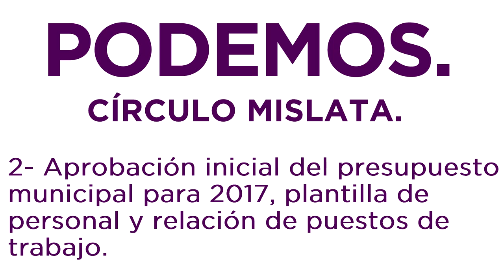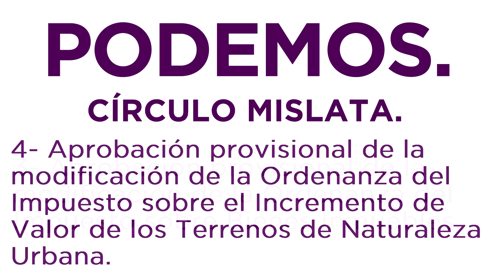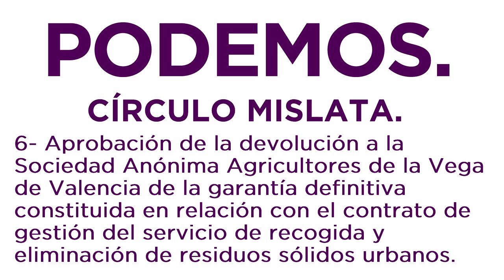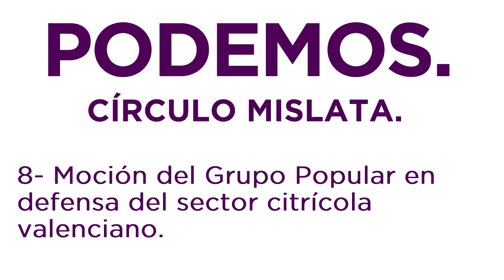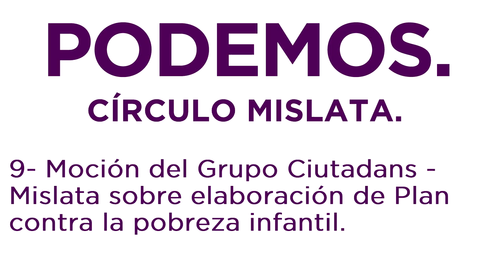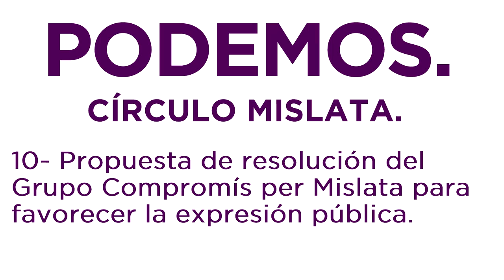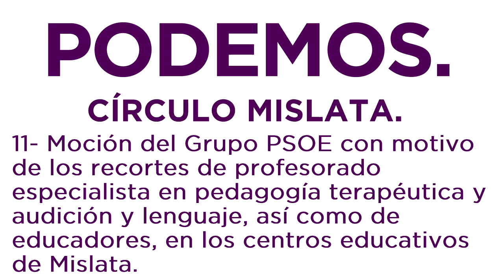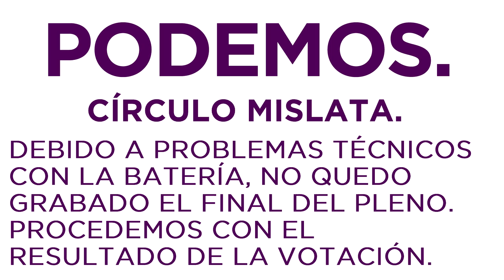Pleno Ayuntamiento Mislata 29 Diciembre 2016 COMPLETO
Orden del día:

1- 0:15 Aprobación de los borradores del acta de la sesión celebrada el día 24 de noviembre de 2016.

2- 0:39 Aprobación inicial del presupuesto municipal para 2017, plantilla de personal y relación de puestos de trabajo.

3- 1:03:59 Aprobación provisional de la modificación de la Ordenanza del Impuesto sobre Bienes Inmuebles.

4- 1:03:59 Aprobación provisional de la modificación de la Ordenanza del Impuesto sobre el Incremento de Valor de los Terrenos de Naturaleza Urbana.

5- 1:49:19 Adjudicación de préstamo por refinanciación a prudencia financiera para reducir la carga financiera.

6- 1:53:52 Aprobación de la devolución a la Sociedad Anónima Agricultores de la Vega de Valencia de la garantía definitiva constituida en relación con el contrato de gestión del servicio de recogida y eliminación de residuos sólidos urbanos.

7- 1:56:08 Reconocimiento de compatibilidad de D. Javier Escós Martín.

8- 1:58:34 Moción del Grupo Popular en defensa del sector citrícola valenciano.

9- 2:12:05 Moción del Grupo Ciutadans - Mislata sobre elaboración de Plan contra la pobreza infantil.

10- 2:27:50 Propuesta de resolución del Grupo Compromís per Mislata para favorecer la expresión pública.

11- 2:57:00 Moción del Grupo PSOE con motivo de los recortes de profesorado especialista en pedagogía terapéutica y audición y lenguaje, así como de educadores, en los centros educativos de Mislata.
El resto de mociones no se votaron, ya que llegadas las 00:00 de la noche, acaba el pleno y las propuestas faltantes (indicadas aquí abajo) proseguirán en el pleno del mes próximo.

12- Moción del Grupo Popular para modificar la ordenanza fiscal reguladora del Impuesto sobre Vehículos de Tracción Mecánica y bonificar los eléctricos.

13- Moción del Grupo Compromís per Mislata para mejorar los espacios de esparcimiento para los perros.

14- Moción del Grupo PSOE para instar al gobierno de España a que permita revertir el superávit municipal en el presupuesto de 2017.

15- Conocimiento de las resoluciones de la Alcaldía-Presidencia y acuerdos de la Junta de Gobierno adoptados desde la sesión de 24 de noviembre de 2016.

16- Ruegos y preguntas.